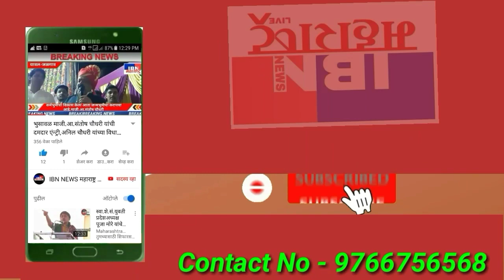भुसावळ-मुख्यमंत्र्यांनी खा.संजय राऊत यांना आवरा,मराठा समाजाने निवेदन देत दिला इशारा,